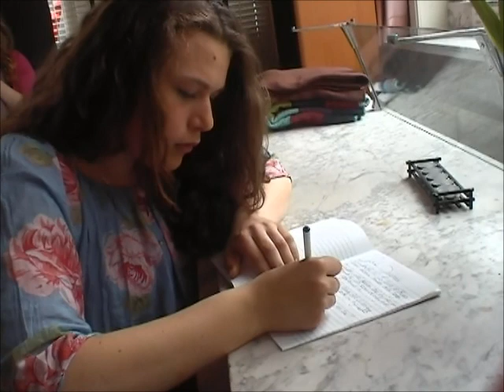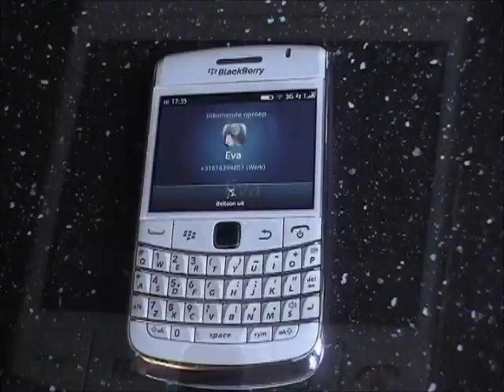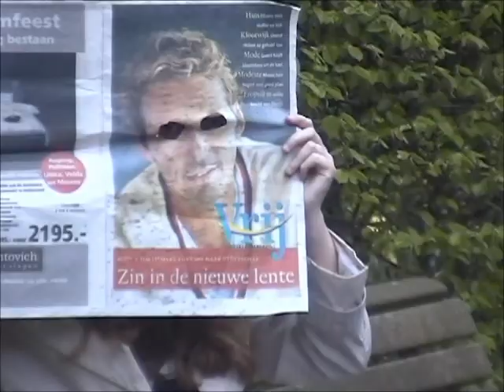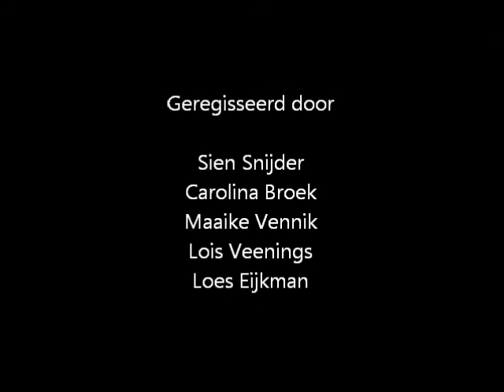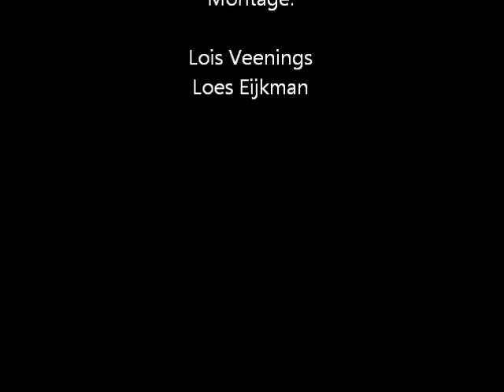Verborgen Geheimen - CKV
Schoolopdracht voor CKV. Schoter Scholengemeenschap 2012

Hoofdrollen:
Sien Snijder als Hugo
Lois Veenings als  Eva
Carolina Broek als Karin
Loes Eijkman als Kim
Maaike Vennik als Detective Jack

Bijrollen:
Sien, Lois, Maaike als zwangere vrouw.